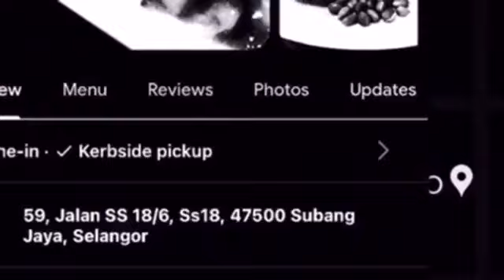HEALTH BENEFITS OF A WHOLE FOOD PLANT-BASED (WFPB) WAY OF EATING | Friday, 19 January 2024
An Experiential Learning Workshop
by Azlan Adnan, Vegevore Food Therapy

DATE & TIME
Friday, 19 January 2024
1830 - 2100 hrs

VENUE
VitaFoods
59 Jalan SS 18/6
SS18
47500 SUBANG JAYA
Selangor
(walking distance from LRT SS18)

REGISTRATION
Early Bird registration fee by 12 January 2024 RM25 (Normal RM35), includes an All-You-Can-Eat WFPB buffTo book a seat, call or WhatsApp

stating the number of pax in your group and any special dietary requirements.

LEARNING OBJECTIVES

By the end of the workshop, participants will have achieved a cognitive understanding of the following:

1) that there are actually four macronutrients, not three
2) an appreciation of micronutrients such as antioxidants, vitamins, enzymes and minerals
3) an appreciation of toxins and anti-nutrients that harm our body
4) the concept of nutrient density
5) the concept of nutrient diversity
6) the concept of calorie density
7) ultra-processed foods and the Nova Classification System
8) why being vegan or vegetarian may not necessarily be nutritious or healthy
9} what is WFPB (Whole Food Plant Based) 80-10-10 and 70-15-15 way of eating
10) Fungi, Lichen and Algae
11) How to and why you need to transition, and not jump straight into the deep end
12) Other (non-nutrition) modalities

There will be a Q&A from 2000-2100 hrs.

AZLAN ADNAN
is an author, professional bio-hacker and Whole Food Plant Based (WFPB) advocate. He owns Vegevore Food Therapy, a business division of Mr Azlan The Landlord Sdn Bhd (1016873-H).. He formerly lectured at the School of Management, Royal Holloway, University of London before becoming Head of Marketing for KPMG Malaysia. He has successfully reversed his gout, nonalcoholic fatty liver diseeae (NAFLD), benign prostatic hyperplasia (BPH aka enlarged prostate), obesity (formerly BMI 30.5). He is still in the process of reversing his Type 2 Diabetes.

PATIENT EDUCATION

Azlan’s various nutrition for optimal health workshops come within the scope of patient education. At some point or rather, we are all patients— even doctors are patients. As patients, we are all responsible and accountable for our own personal health and healthcare management. We cannot abdicate this responsibility to our healthcare providers.

By receiving patient education, you will be in a position to have more intelligent and informed conversations with your healthcare provider (physician, dental surgeon, specialist, chiropractor or acupuncture practitioner, and etc.). You will be able to discuss your bloodwork and urinalysis, the various treatment options available to you, their various pros and cons, and mostly importantly, MUTUALLY AGREE on your treatment plan.

The idea is not to unilaterally make your own decisions but to use nutrition as an adjunct to the other treatment modalities to get superior, more effective outcomes and faster results.